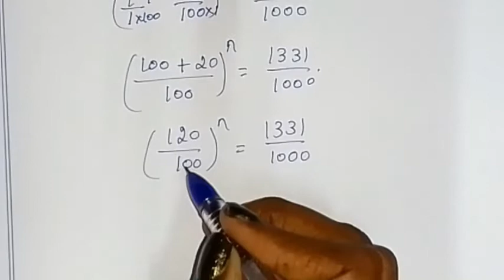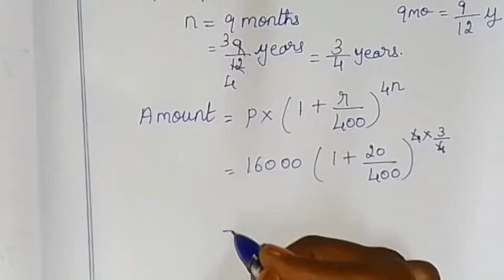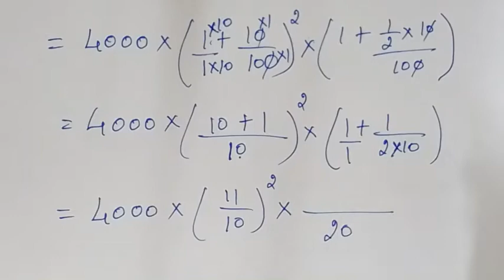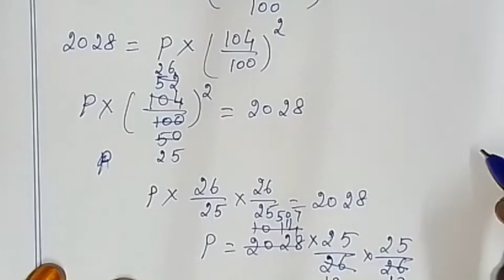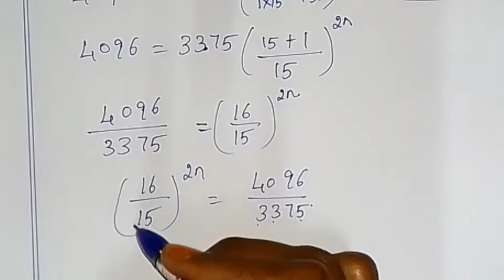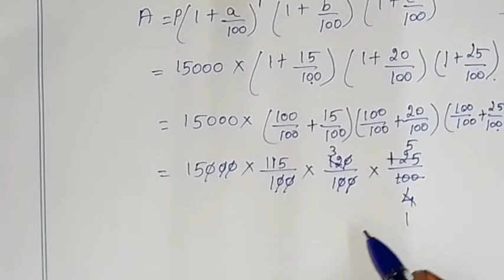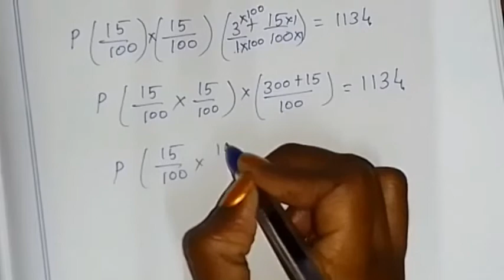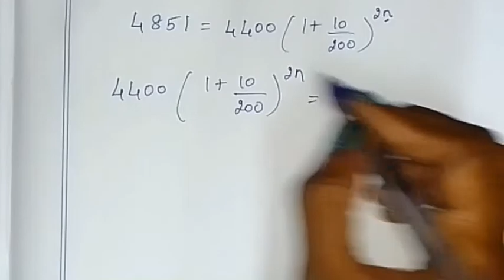8th tn maths ch 4 life mathematics ex 4.3 fully solved 8th std full book new syllabus by Sridevi mam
TN samacheer class 8 maths term 1 chapter 4 ( life mathematics ) exercise 4.3 objective fully solved full exercise clearly given by sridevi mam | 8th maths in tamil | full book syllabus 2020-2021 | new syllabus 2020 to 2020

Tamilnadu Samacheer New syllabus 8th std Maths class 8 maths term 1 ch 4 ( life mathematics ) full book new syllabus 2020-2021 ex 4.3 solution